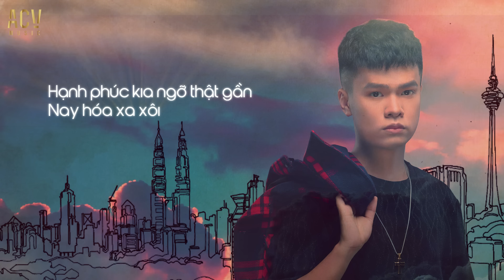Tình Đẹp Đến Mấy Cũng Tàn (Lofi Ver.) - Như Việt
DIEN QUAN NETWORK

© Bản quyền thuộc về NHƯ VIỆT & ACV Entertainment
© Copyright by NHƯ VIỆT & ACV Entertainment